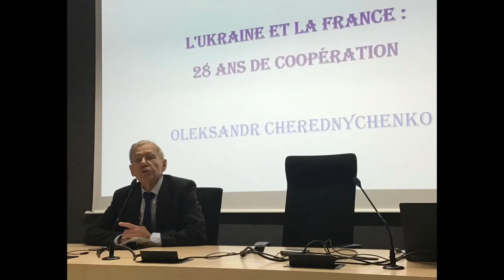Le cours d’ukrainien à Lyon 2 fête ses 10 ans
Le samedi 7 décembre, à la Maison Internationale des Langues et des Cultures à Lyon, ont eu lieu deux conférences autour de l’Ukraine.

Olexandr Cherednychenko, linguiste, Professeur de l’Université nationale Taras-Shevchenko de Kyiv a évoqué 28 ans de coopération entre l’Ukraine et la France.

Iryna Dmytrychyn, historienne et traductrice à l’Institut National de langues et civilisations orientales à Paris, a fait découvrir l’Ukraine par sa littérature.

Le public a pu également écouter quelques chants ukrainiens interprétés par le chœur lyonnais Doudaryk.

ÉCOUTER L'OUVERTURE DE LA MATINÉE  par Jim Walker, vice-président de Lyon2, Catherine Batisse, directrice de la formation continue, Christine Maszkalo, directrice de la formation continue entre 2008 et 2015, et Natalya Shevchenko, responsable du cours d'ukrainien.